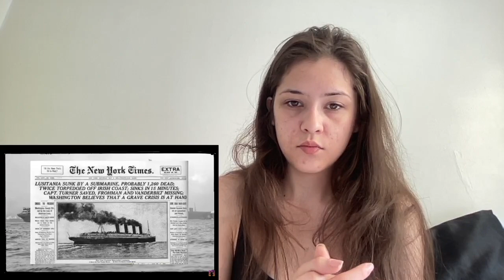The Ocean is Way Deeper Than You Think Reaction